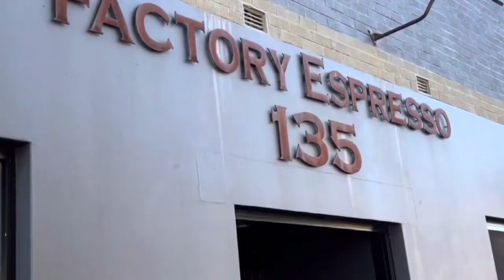Factory Espresso (Orange NSW)